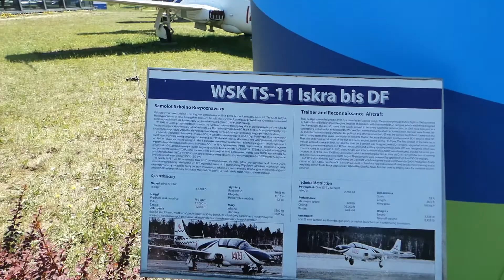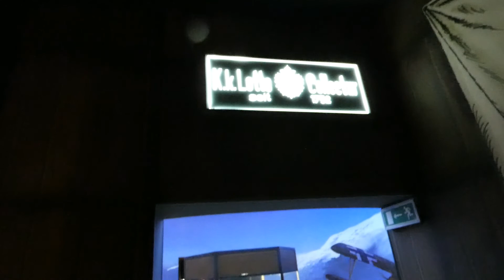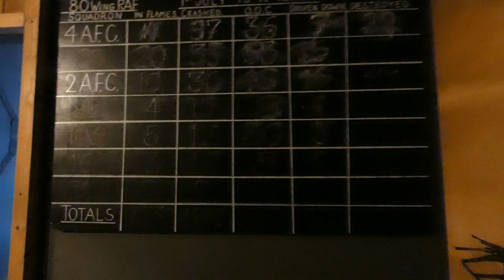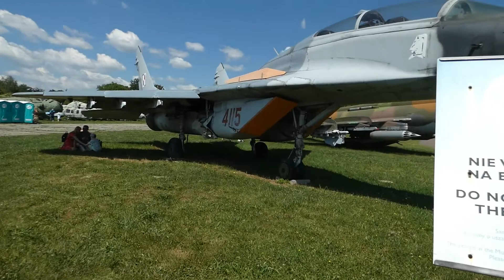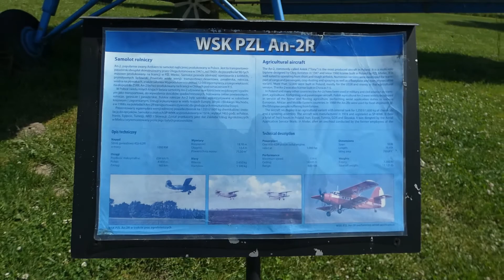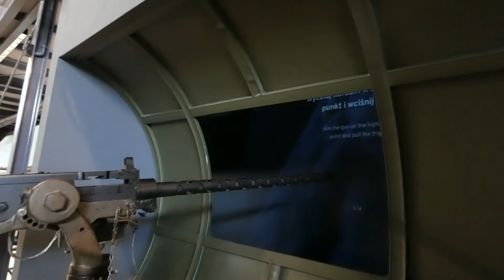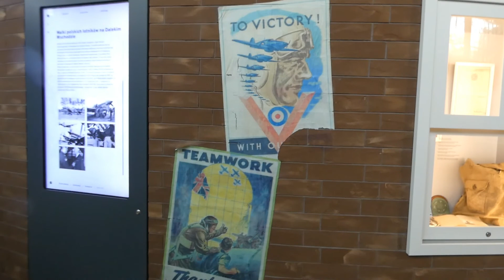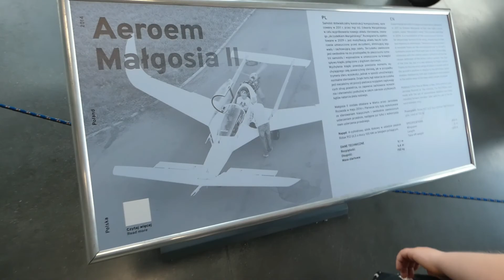Małopolski Festiwal Smaku w Muzeum Lotnictwa i Festiwal Kolorów, Kraków 12 06 2022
@romekoldi zaprasza do obejrzenia dwóch imprez jakie w niedzielę 12 czerwca 2022 roku miały miejsce w Krakowie. Na terenie Muzeum Lotnictwa Polskiego odbył się Małopolski Festiwal Smaku, a przy Tauron Arenie Kraków miało miejsce kolorowe szaleństwo jakim jest Festiwal Kolorów.